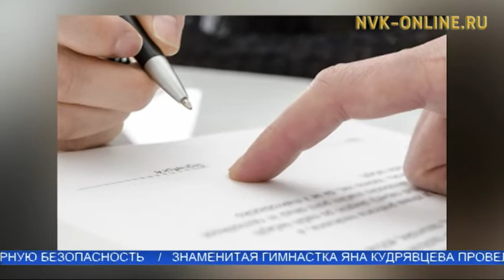Правовед: Что делать, если работодатель заставляет уволиться по собственному желанию